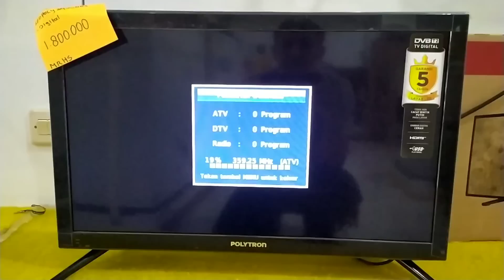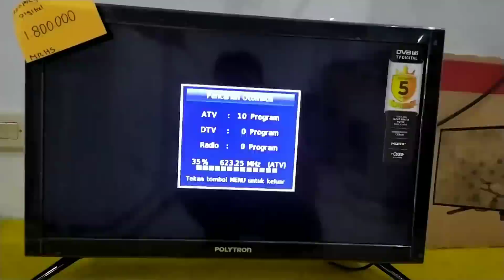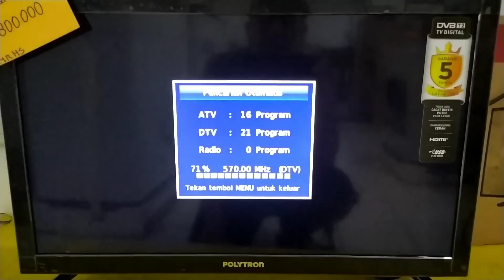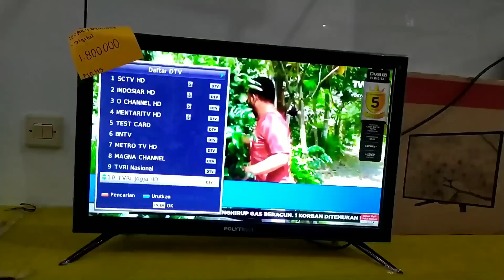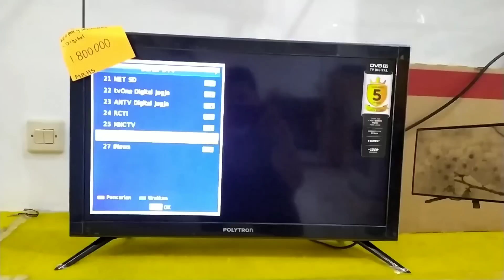Cara mencari siaran digital tv polytron